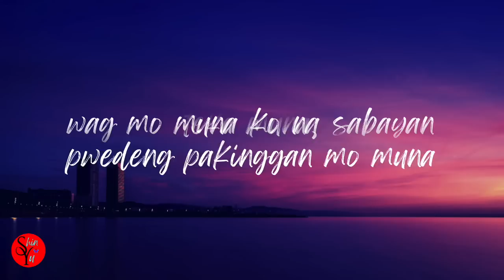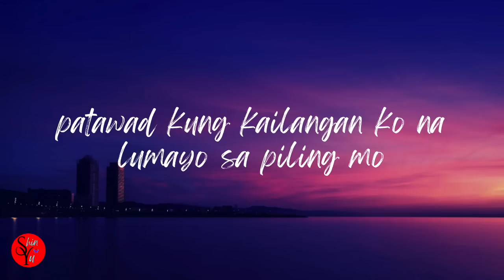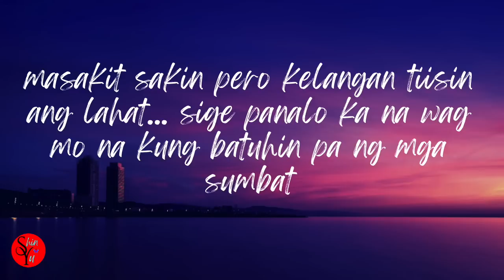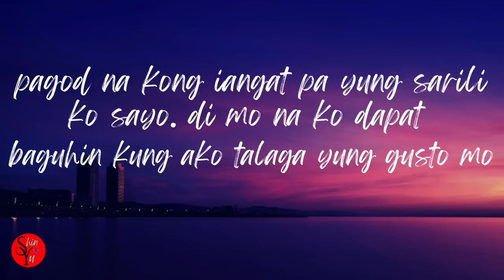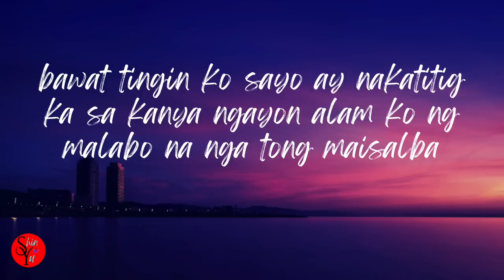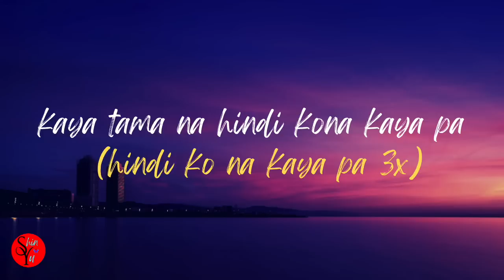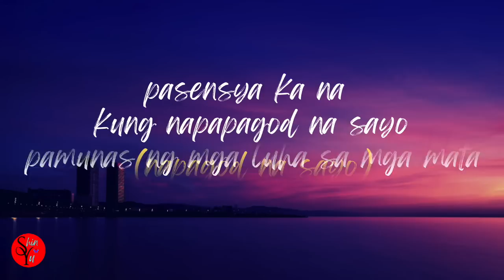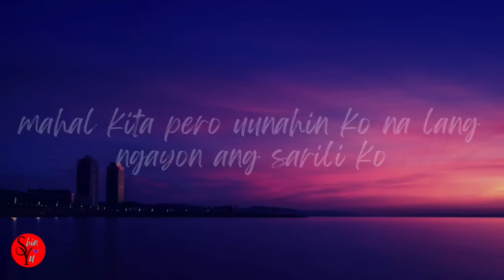Baka Di Tayo - Lyrics | Yayoi, Yosso, Lopau (420 Soldierz)(LC Beats)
Recorded @ 420 Music Official